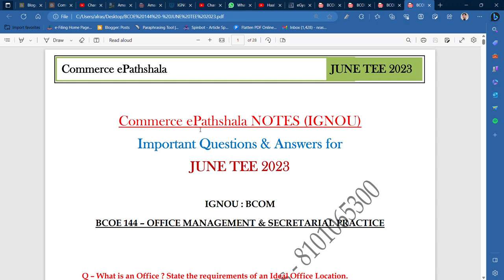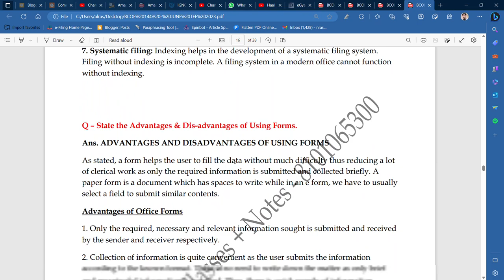IGNOU : BCOM : BCOE 144- OFFICE MGMT. & SERETERIAL P. : IMPORTANT QUESTION ANSWERS FOR JUNE TEE 2023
Commerce ePathshala